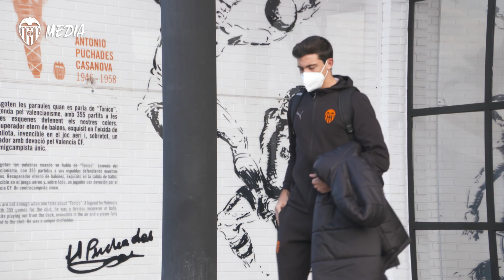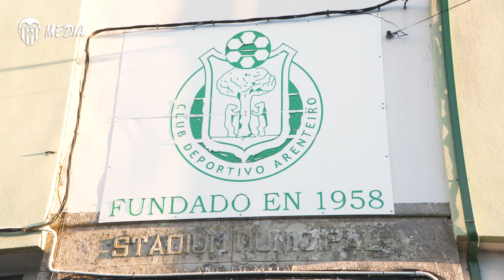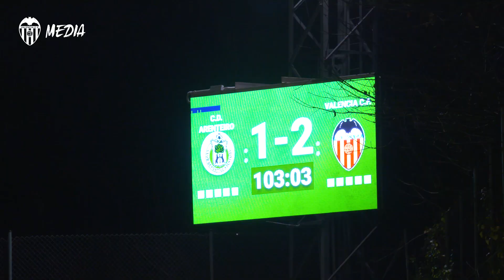🎥 VCF INSIDE | CD ARENTEIRO 🆚 VALENCIA CF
Lo que no has visto de nuestro partido de la segunda ronda de la Copa del Rey 2021-22 contra el CD Arenteiro en el Estadio Municipal do Espiñedo.

Take a behind the scenes view of our Copa del Rey match against CD Arenteiro at the Estadio Municipal do Espiñedo.